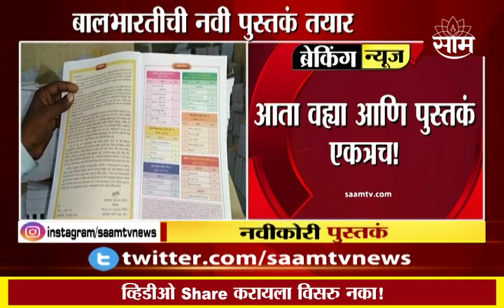Students News Today | विद्यार्थ्यांच्या पाठीवरचा भर कमी होणार, बालभारतीची नवीन पुस्तक तयार